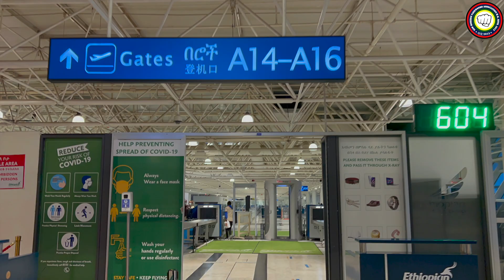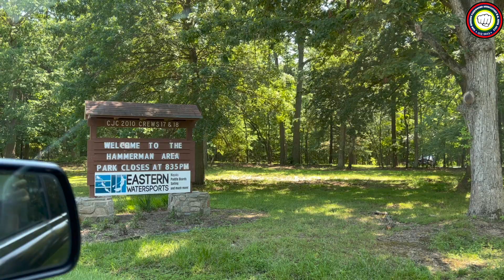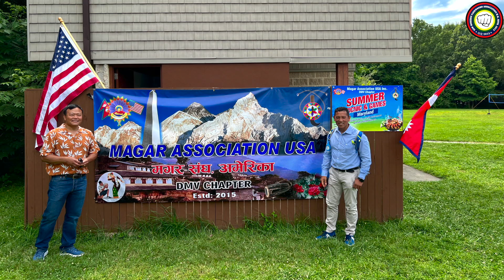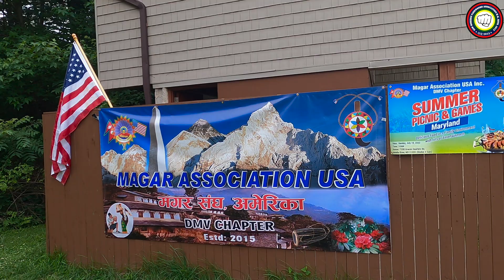Journey to USA || Deo Kaji Vlog 32 Part #1